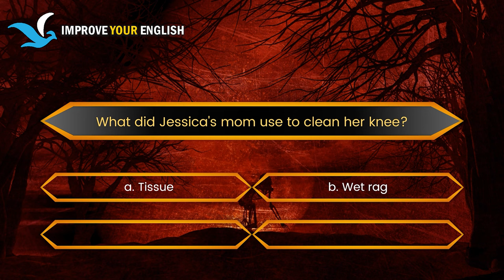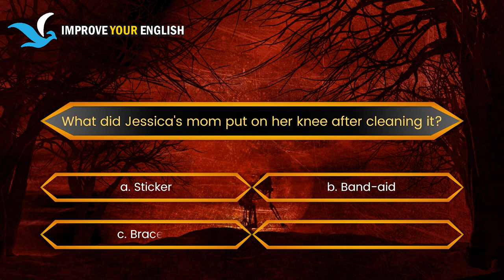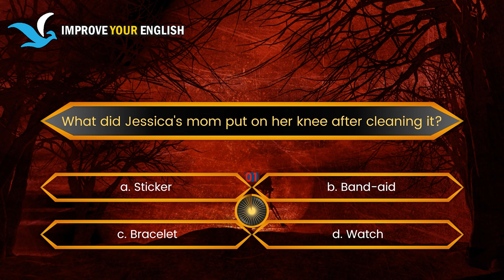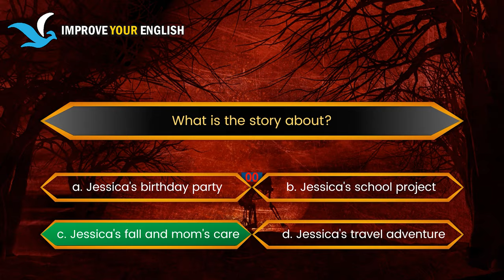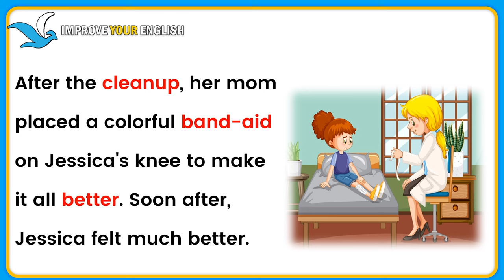Improve Your English (A Little Mishap) - English Listening Skills - Embrace English Tales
Welcome to the channel of improving your English skills Embrace English Tales, Improve Your English (A Little Mishap) - English Listening Skills - Speaking  and Learning Everyday. Join Jessica on a little adventure from school that took an unexpected turn. Experience the care and comfort of a mom's healing touch. A simple yet heartwarming story of a small mishap turned into a moment of love and care.

Learning a new language should be an exciting journey, and through this video series, we aim to provide you with the necessary tools and strategies to make your English learning experience enjoyable and effective.

Start your 10-minute English learning session now! Let's get started!

A Little Mishap
Jesica Hurt